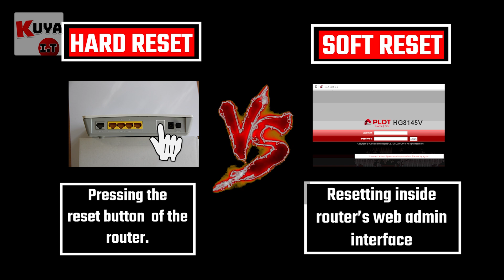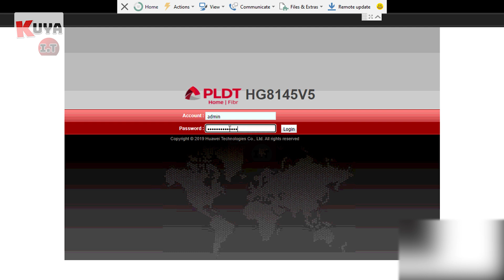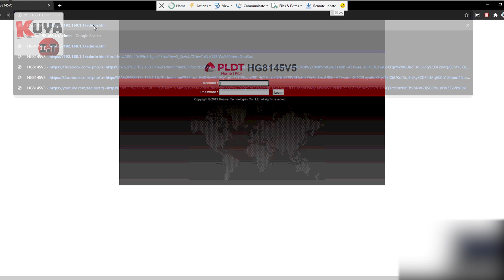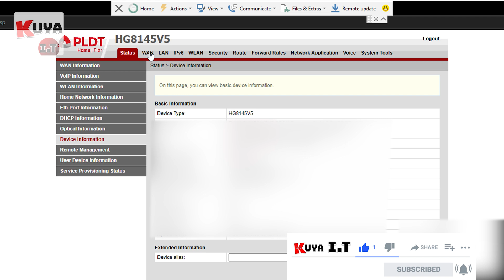HOW to RESET PLDT Home Fibr Huawei MODEM/ROUTER to DEFAULT FACTORY SETTINGS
HOW to RESET PLDT Home Fibr Huawei MODEM/ROUTER to DEFAULT FACTORY SETTINGS w/o losing internet access. Nakalimutan mo ba ang admin password mo sa Huawei modem-router? This Guide will HELP YOU RESET your Huawei modem-router SAFELY! To RECOVER your FORGOTTEN admin and adminpldt passwords.

❗ But please be reminded katropa that there is still 50/50 chance na mawala ang iyong internet connection when doing this. Do this at your own risk.

0:00 Intro
0:46 Bawal bang i-reset ang Huawei router?
0:52 Soft reset vs Hard reset
1:25 What you need to recover Huawei admin password?
2:17 How to recover Huawei adminpldt password
4:24 Shoutout

Username | adminpldt
Password | AC2DIU7QW3ERTY6UPAS4DFG

Recommended Videos

of the information provided on this video. This guide is meant to help
Internet service subscribers understand how to use and maximize their internet
connection legally. If you are not an Internet Service Subscriber this guide is not for you.